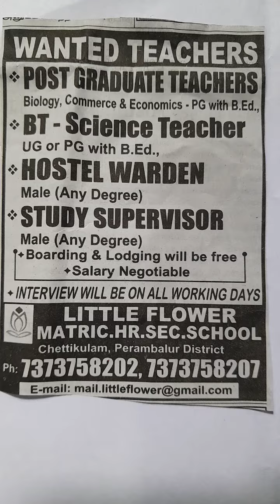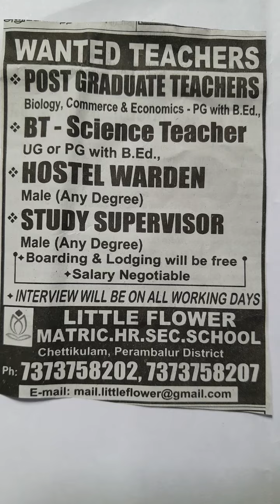LITTLE FLOWER MATRIC HIGHER SECONDARY SCHOOL, JOB OPPORTUNITIES,